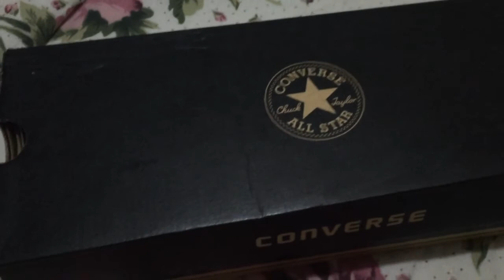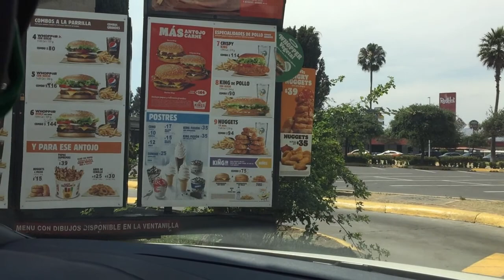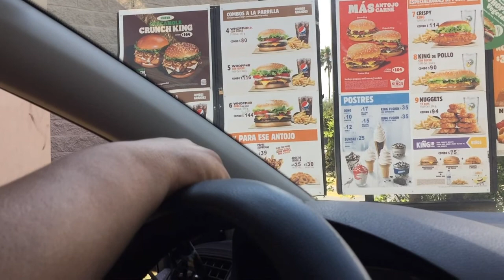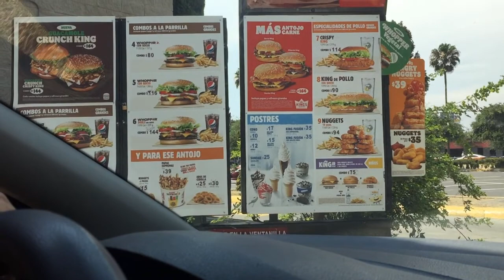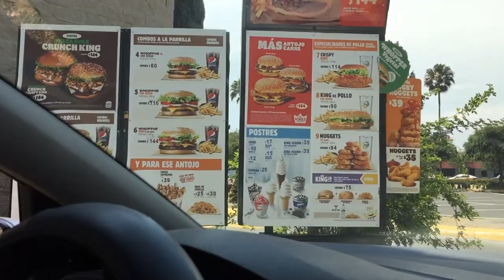EL EXTRAÑO VIAJE, VLOG SUPER COQUETA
VAMOS A EDO MEX A PRUEBA DE VESTUARIO VLOG NEVRAZCA DRAGANZON 2021